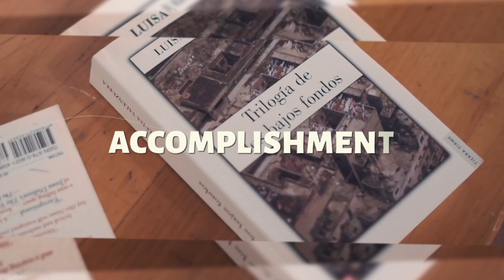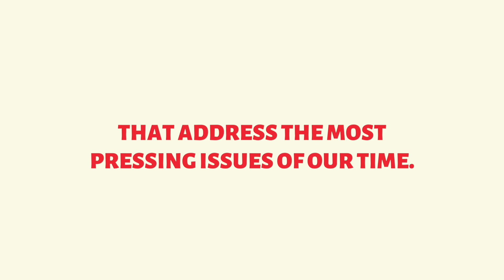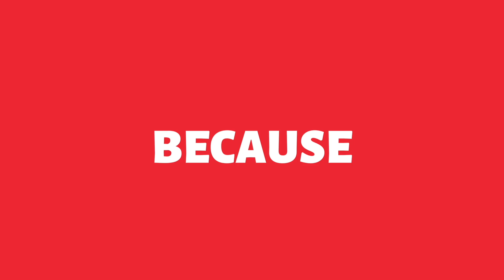WORDSMATTER!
UNDER THE VOLCANO is a modular program of writing master classes that convenes every January in Tepoztlán, Mexico, an hour outside Mexico City in the foothills of the great volcanoes. Our award-winning faculty spans the English-speaking and Hispanic worlds.

The core writing program is open to poets, short story writers, novelists, journalists, librettists, memoirists and essayists, as well as those working on projects that challenge traditional genre forms. Optional add-on’s include a two-week extension residency and flash master classes.

Registration for the core master classes is limited to eight, with acceptance based on an 8-10 page writing sample. Both accomplished and emerging writers are strongly encouraged to apply.

Our alumni have published novels, stories, memoirs and articles, been admitted to top MFA programs, signed with leading literary agents and won prizes and honors that include a National Book Award, the Premio Nacional de Novela Tamaulipas, the Premio Quimera Literatura Queer and the Write Stuff competition at the London Book Fair.

Financial aid and full fellowships are available to qualified applicants.

FICTION * POETRY * MEMOIR * JOURNALISM